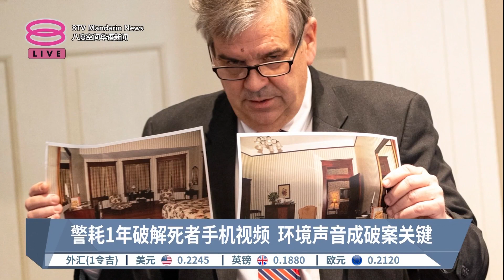美显赫法律世家谋杀案 第四代继承人判30年监禁【2023.03.03 八度空间华语新闻】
【美显赫法律世家谋杀案  第四代继承人判30年监禁】
美国知名律师世家“梅道家族”第4代家族成员亚历克斯，被指控为了千万保险金杀害妻儿庭案今天终于有了判决。陪审团裁定被告两项谋杀罪名成立、处以30年监禁。

民众得知后欣慰正义终于得以伸张。南卡罗莱纳州总检察长威尔逊强调，无论犯案者是何方神圣，没人能够凌驾法律之上。

【今日主播】张傲斌 & 杨莉莎